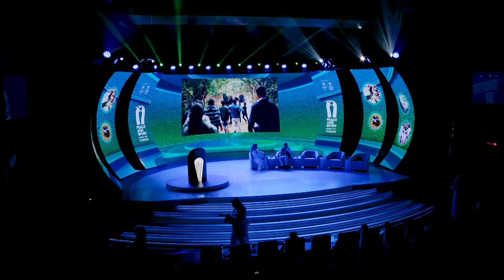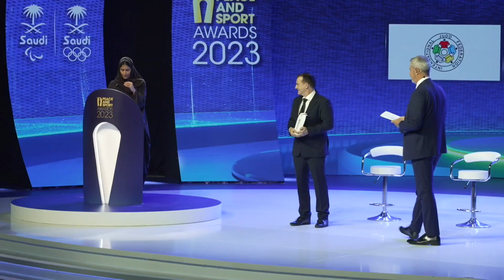Peace and Sport Middle East Forum 2023 Video Best Of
18 OCTOBER - 19 OCTOBER 2023
Saudi Arabia

"Sport is an answer for Peace"